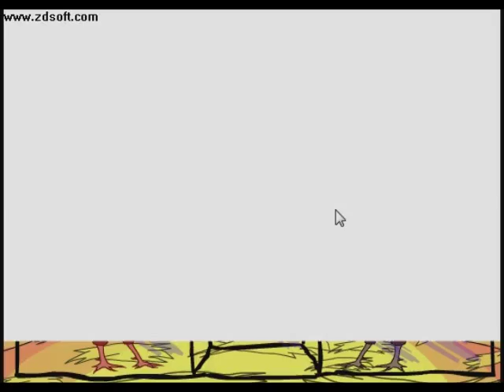Video Game Commentary: Let's Play Championship Cock Fighter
We play Champion Cock Fighter and commentate while we play. It's a pretty amazing game with graphics that will blow your mind.
Fish belly tacos my brutha